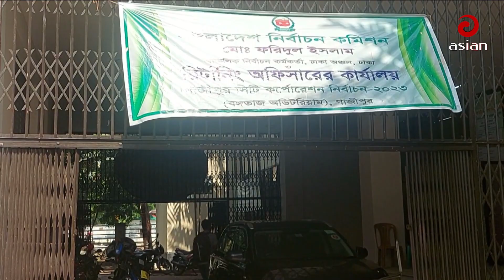ভোটারদের ইভিএমে ভোট প্রদানের প্রশিক্ষণ দিচ্ছে ইসি | Asian Tv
ভোটারদের ইভিএমে ভোট প্রদানের প্রশিক্ষণ দিচ্ছে ইসি